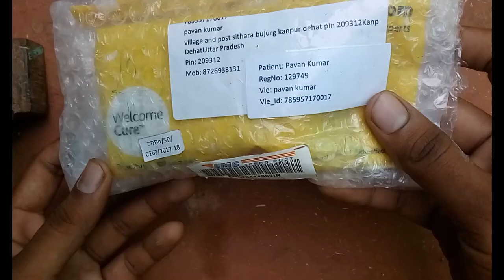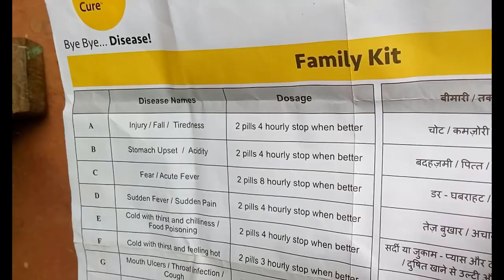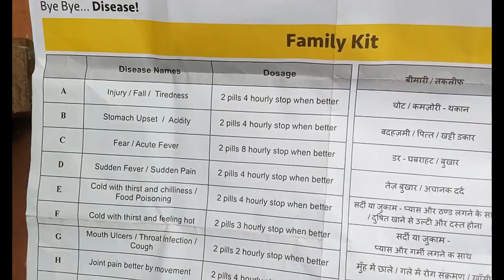Health Homeo 999 Kit में कौन सी और कितनी दवाई आती हैं देखे Live !